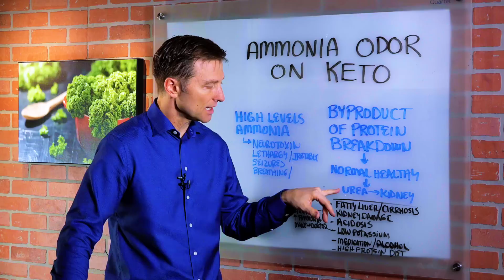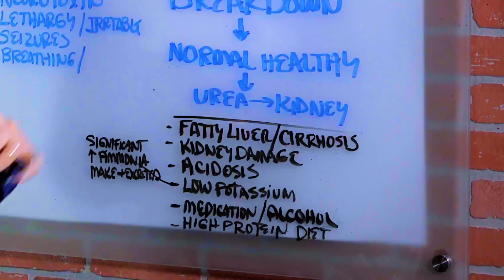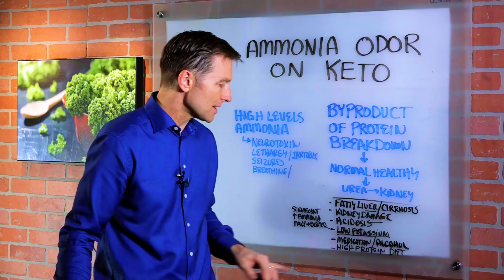Causes of Ammonia Body Odor on Keto Diet – Dr. Berg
Find out what’s causing a bad ammonia smell on keto.

0:00 Introduction: Ammonia odor on keto
0:12 What is ammonia?
0:45 Consequences of ammonia buildup
1:08 What causes ammonia buildup?
2:20 Ammonia and keto

In this video, we’re going to talk about the potential causes of ammonia breath or body odor on keto. Ammonia is the byproduct of protein breakdown. In a normal person with normal, healthy kidneys, ammonia is broken down into urea for excretion. If this doesn’t happen and ammonia builds up in the body, it can cause several problems.

High levels of ammonia in the body can have the following side effects:
•Neurotoxic effects
•Poor cognitive function
•Lethargy
•Irritability
•Seizures
•Breathing problems
•Brain swelling
•Ammonia body odor

In order to solve this problem, it’s important to know what causes it. Here are some of the common causes of ammonia buildup in the body:
•Fatty liver
•Cirrhosis of the liver
•Kidney damage
•Acidosis
•Low potassium
•Medication
•Alcohol
•High-protein diet

If you notice an ammonia breath odor or body odor on keto, it could be related to liver or kidney damage. It could also simply mean that you should increase your vegetable intake or lower your protein intake.

I hope this explains why you might be experiencing ammonia body odor on keto.